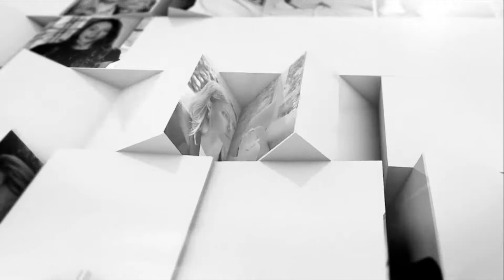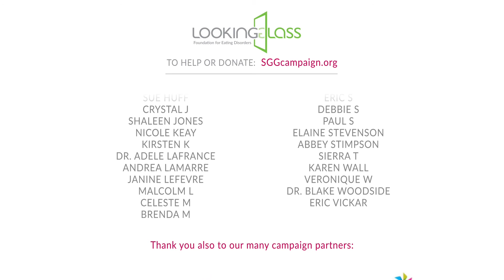Something's Gotta Give Campaign Ep-7 "Detoxify Our Culture Part 2"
Something's Gotta Give Campaign Episode 7 "Detoxify Our Culture Part 2", by the Looking Glass Foundation for Eating Disorders.
Our culture objectifies and over-sexualizes women in pervasive and profoundly demeaning ways. Our value as people, regardless of gender, has become linked with how young, thin, and attractive we are.  It's a distortion so insidious it affects the way we view and talk about our own and other's bodies, our own and other's worth.  In this barren social landscape, is it any wonder eating disorders are so rampant? If we're really going to get to the other side of eating disorders, this toxic culture has gotta give.